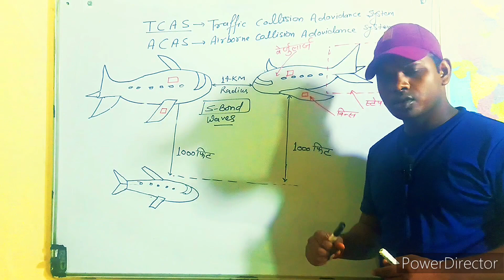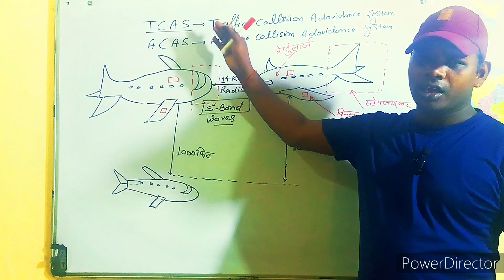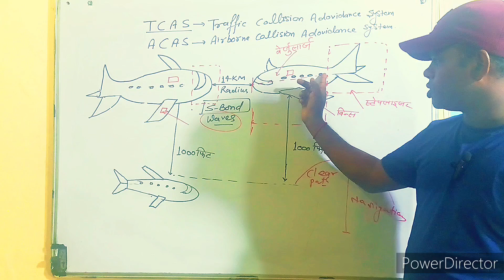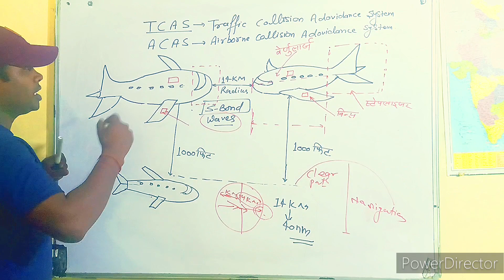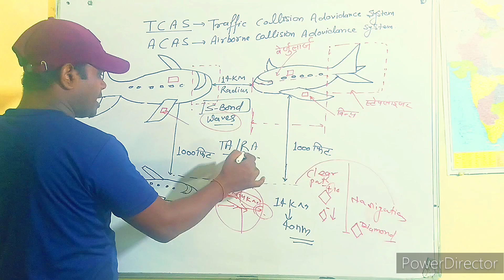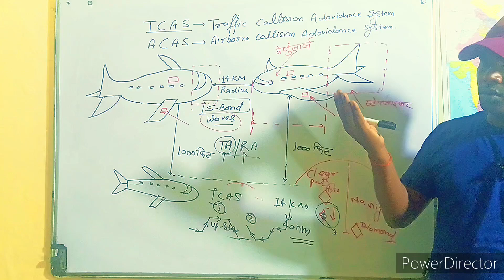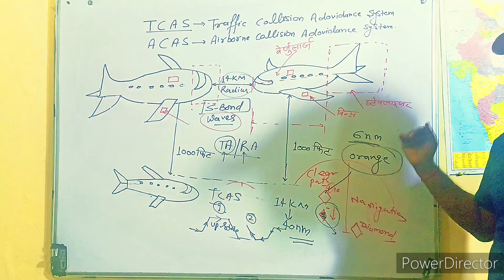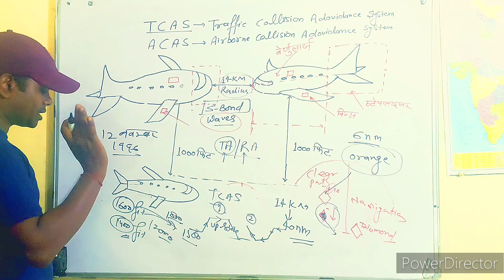ऐरोप्लेन दुर्घटनाओं को कैसे रोके |ऐरोप्लेन का सुरक्षा कवच|| ऐरो प्लेन का रास्ता कैसे पता चलता है |gs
ऐरोप्लेन दुर्घटनाओं को कैसे रोके || ऐरोप्लेन का सुरक्षा कवच क्या है|| TCAS सिस्टम क्या होता है ||
Acas ka full form
Aeroplane ke kaun kaun se parts hote hai
Aeroplane ke parts
Aeroplane me navigation kaise kaam krta hai
Aeroplane me navigation kaise kam karta hai
Aeroplane navigation system
Badal mein aeroplane
Badal mein aeroplane ka accident kyu nhi hota hhai
Parts of aeroplane in hindi
TCAS system
TCAS working in aeroplane
Tcas ka full form
acas ka full form kiya hai
airplane crash
airplanes
aviation
Gs
Aeroplane accident ko kaise bachaye
Aeroplane accident ko kaise bachaye jata hai
Aeroplane badal mein kaise chalta hai
Tcas system in aircraft in hindi